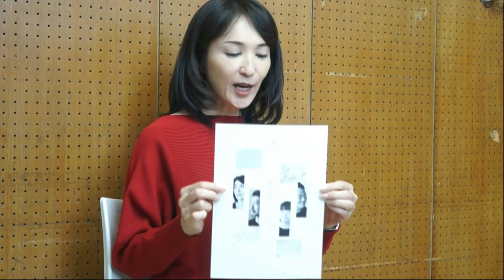日穏-bionという劇団の舞台『初恋』について・・・主宰の岩瀬晶子さんに聞く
『日穏-bion』という劇団の主宰者であり、女優さんでもあり、脚本まで描いている岩瀬晶子さん。とあるお芝居の稽古の開始日というタイミングで稽古場に突撃し、お話をうかがいました。今回、なんと再々演だという舞台の演目は、『初恋』。『初恋』をテーマにした、四つのお話からなる舞台です。

舞台『初恋』の上映日時、上映場所
１１月５日(木曜)～８日(日曜)
会場は、『シアター風姿花伝』